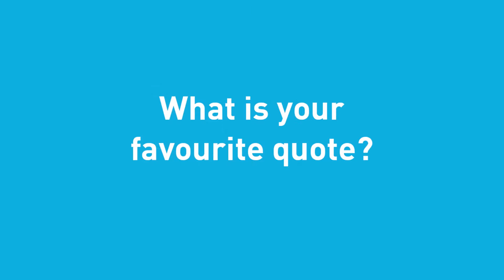Member of the Week: Thomas Siew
Every week, we will introduce each of our members through our Member of the Week series to see the faces behind BitOrb.

Learn about their background, what got them into crypto and more!

The featured member of this week is our Front-End Developer, Thomas Siew. You'll never guess how he got into coding in the first place.